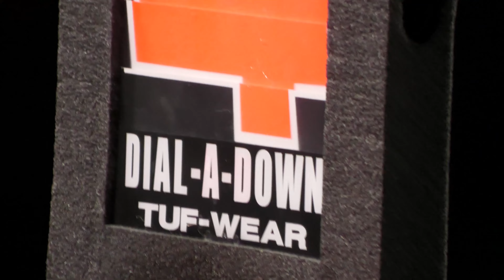ELIZABETH FORWARD VS YOUGH 10-29-21 FIELD VIEW (FOOTBALL)